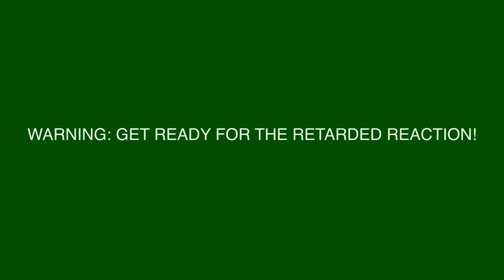FLoYT! Shiny Grimer Pokemon OR/AS After 178 HE's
My first shiny of Pokemon Alpha Sapphire. I was going for a numel but oh well, A shiny is a shiny and thats that.

Update: 1/3/14
Holy shit 300 views that is amazing :O I can't thank you guys enough.